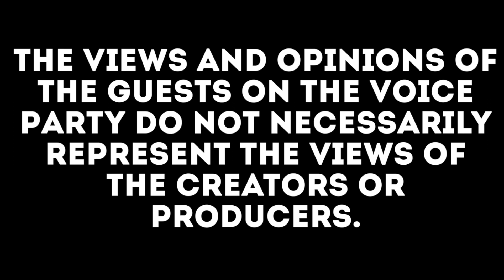Out of our Minds with JD Charisma